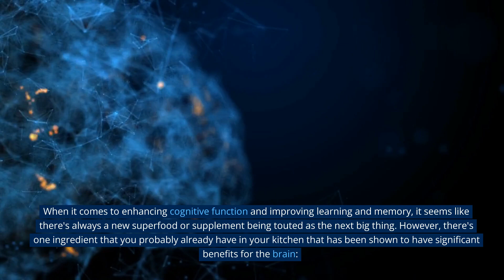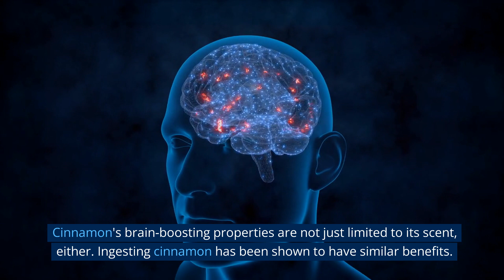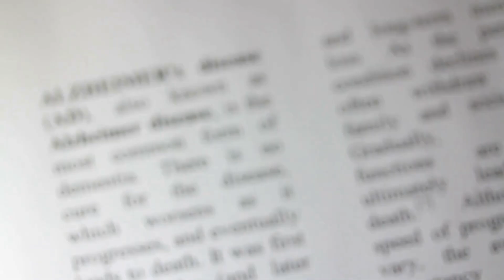The Spice of Life That Boosts Learning and Memory And It’s In Your Kitchen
Unlock the power of cinnamon for enhanced cognitive function and improved learning and memory. This sweet and fragrant spice, commonly found in your kitchen, has been shown to boost brain power. From its ability to enhance memory recall and improve focus, to its role in regulating blood sugar levels and reducing oxidative stress, cinnamon is a simple yet powerful ingredient for brain health. Incorporate more cinnamon into your diet with easy and delicious ways like adding it to your morning oatmeal, coffee, baked goods, and roasted vegetables. Give your brain the boost it needs with the ancient spice, cinnamon.